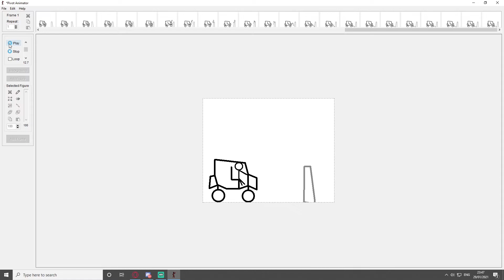ow exe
I upload daily videos, that doesn't mean they're good though